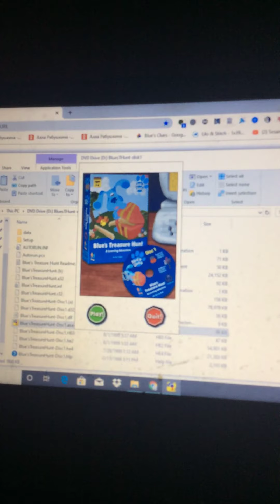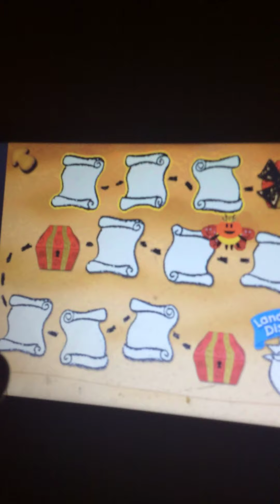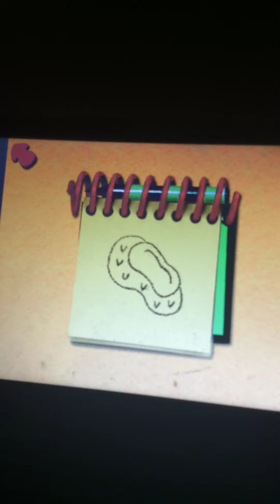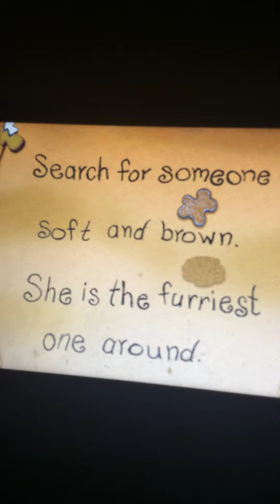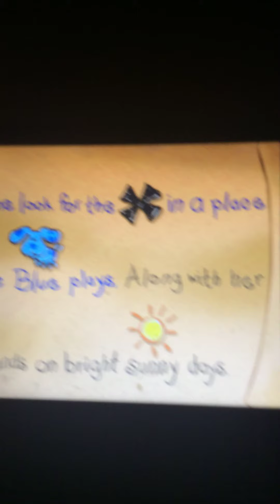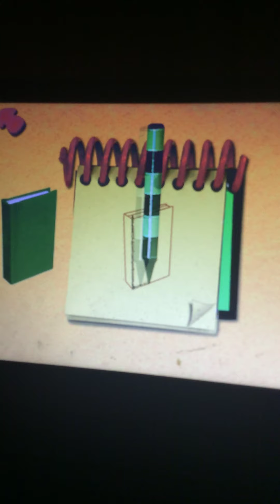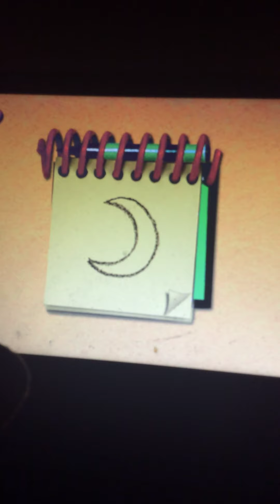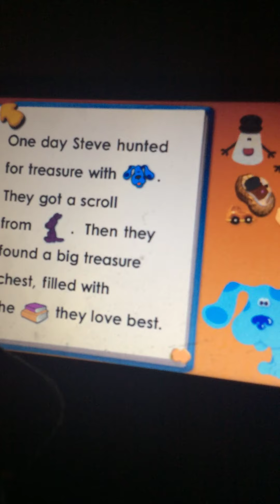Blue’s Clues Blue’s Treasure Hunt Part 1/4 (Paprika’s Favorite Treasure)